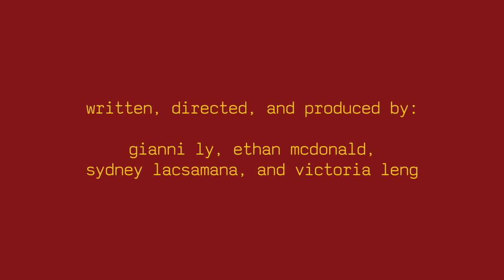USH Art Piece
literally citizen kane

edited by: gianni ly
shot by: gianni ly, ethan mcdonald
written by: ethan mcdonald, sydney lacsamana, victoria leng, and gianni ly
cameos: torrie parker, gianni ly
score: flute salad by flamingosis

ethan: unnamed chinese messenger, usa, unnamed protester #1
sydney: chinese person #1, confucius plaza protester #1, unnamed protester #2
victoria: chinese person #2, congress, yuji ichioka, unnamed protester #3
gianni: confucius plaza protester #2